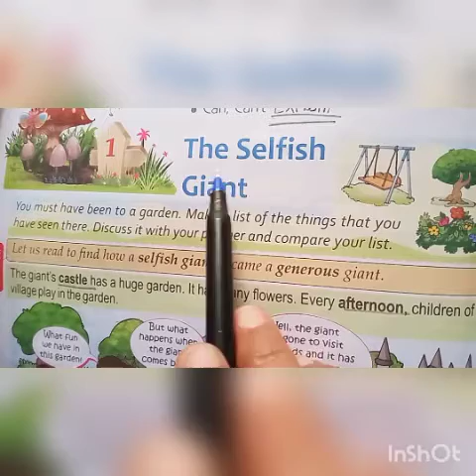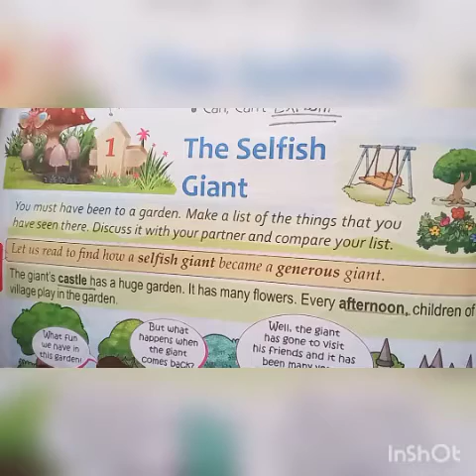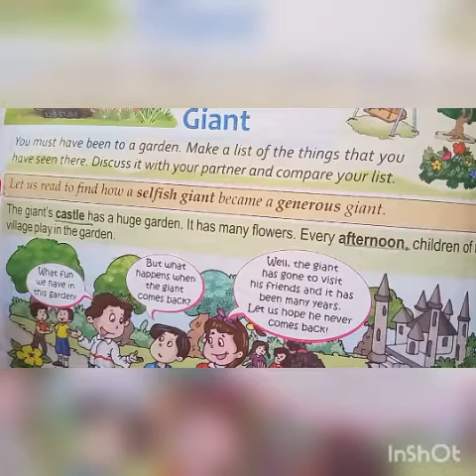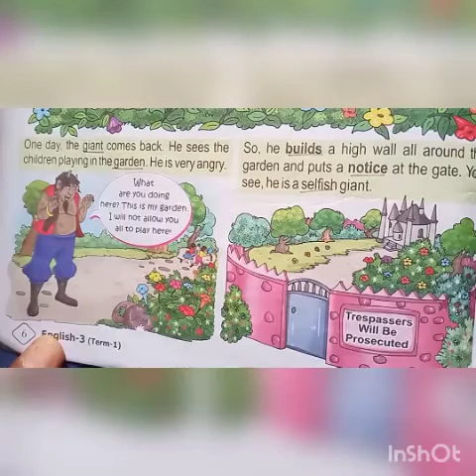std 3rd (Term-1)sub English ch.-1.pg-6 (module-1)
New Prabhat Secondary School Meghpar Borichi